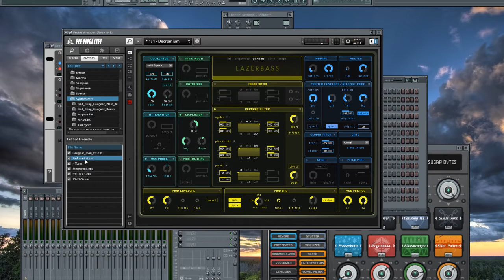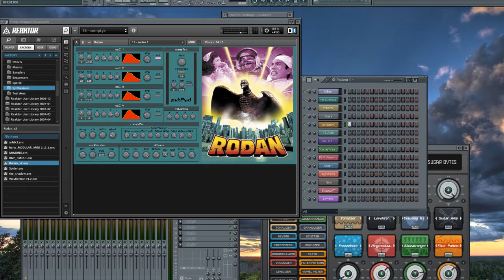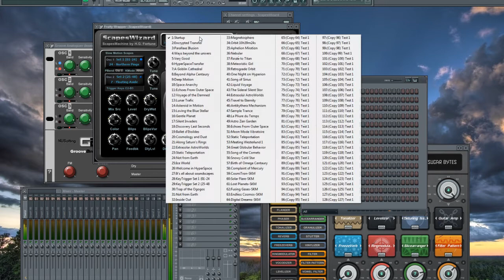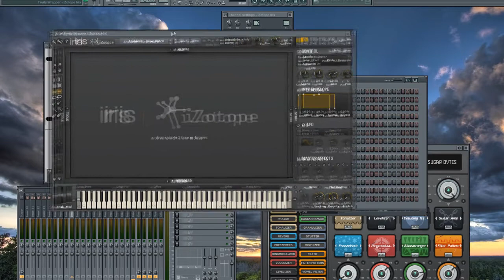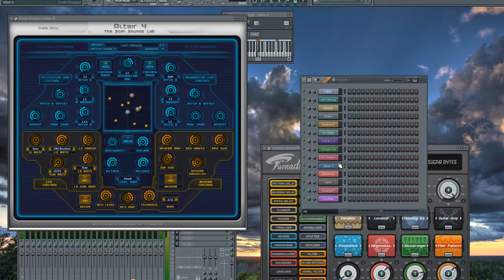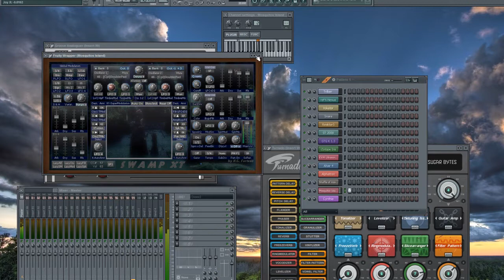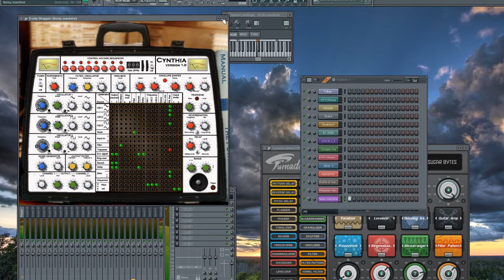Home Studio Update 2012 _ Part 4 ( JNHM )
home studio